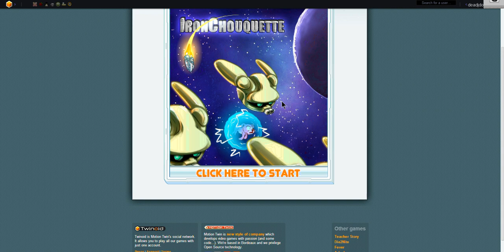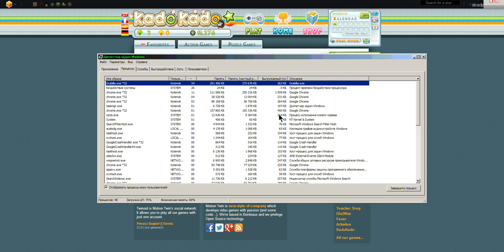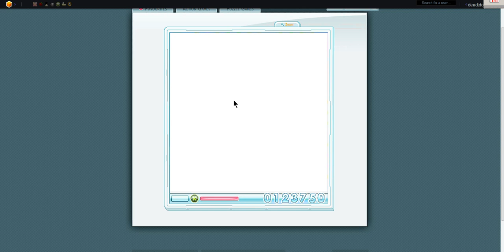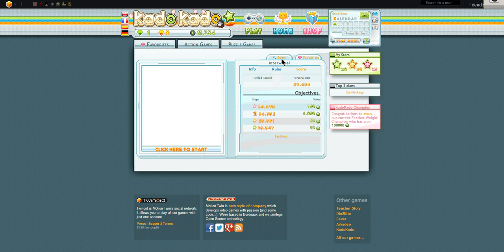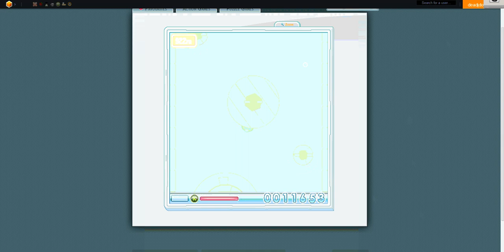KadoKado.com daily play 22.10.13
Red Star in Opalus!
Other are slow cuz I got slow PC.